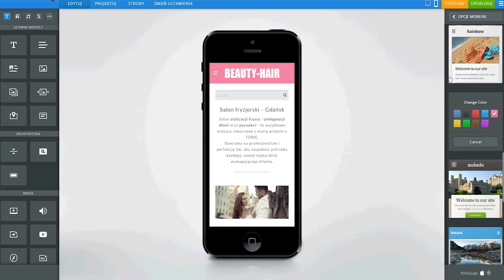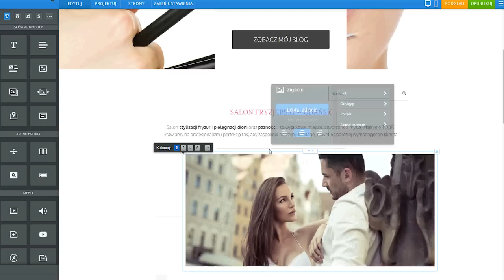Strony www z Eniroweb - mobilna strona www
Jak stworzyć mobilną stronę www z Eniroweb? Kiedy tworzysz stronę internetową z Eniroweb, mobilna wersja Twojej strony www jest tworzona automatycznie. Nie musisz zatem powtarzać już wykonanych czynności, ani nie potrzebujesz specjalistycznej wiedzy - mobilna strona www w Eniroweb zostaje utworzona równolegle z wersją tradycyjną.